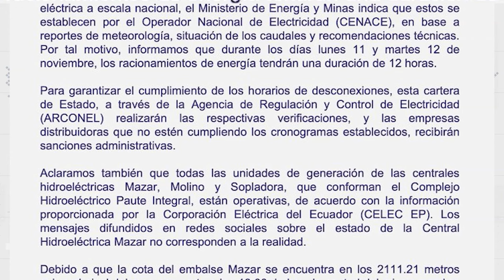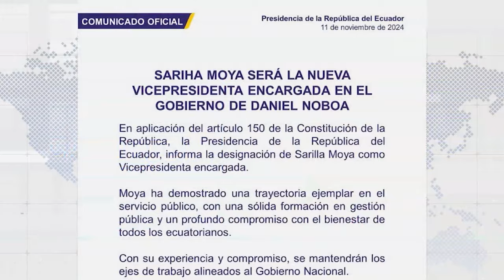Verónica Abad es SUSPENDIDA por 150 días | Jan Topic se queda AFUERA - U NEWS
Con Danna Bustamante